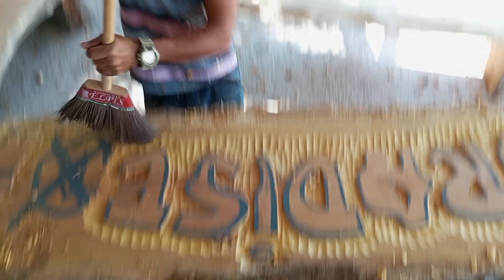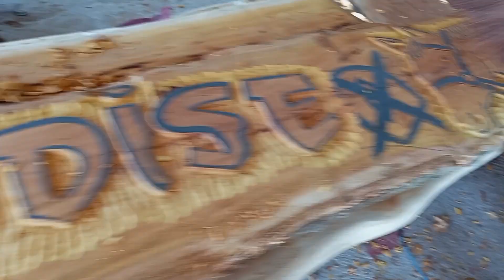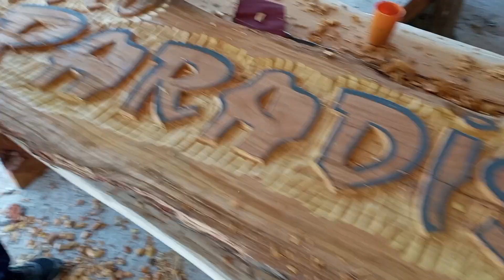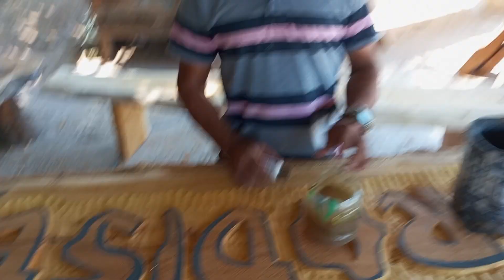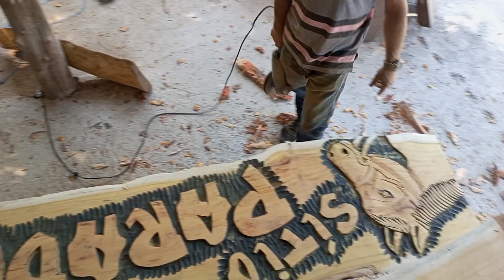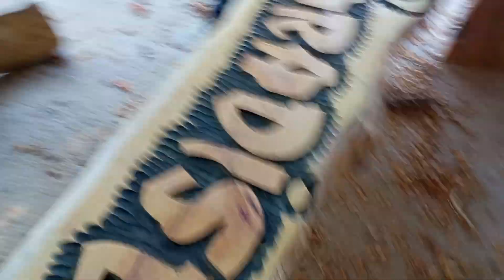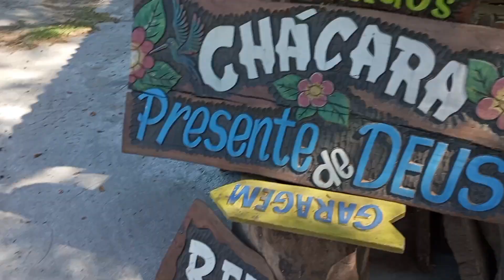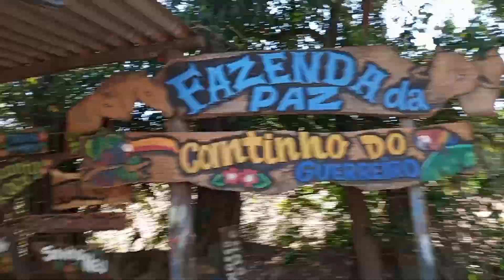finalizando a placa de ontem